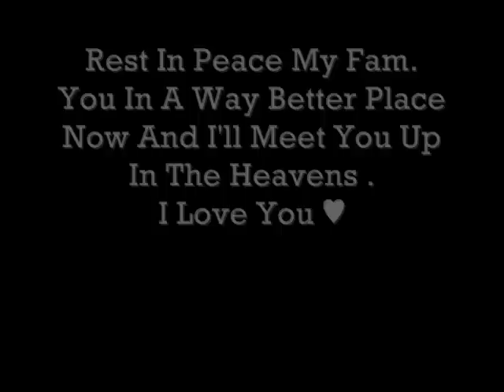R.I.P Aynsley .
This goes out to my cousin Aynsley .